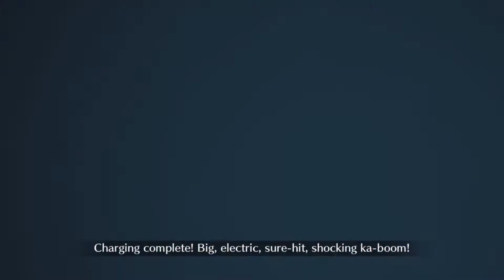Summer heating up the lost belt bosses!!! (FGO LB3)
Completely forgot to show this off, I can’t remember the name of the music sooooooooooo, if someone can tell me that would be pretty neato

Anyway difficultly level: high (if you don’t have the right set up for this fight)